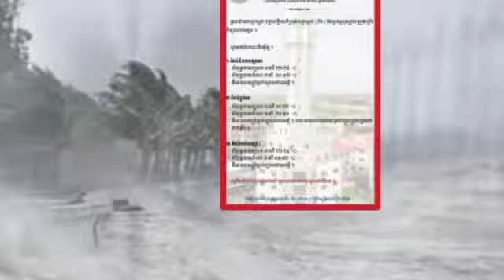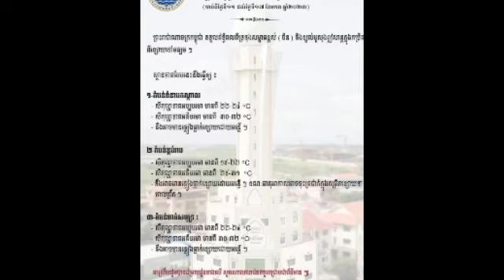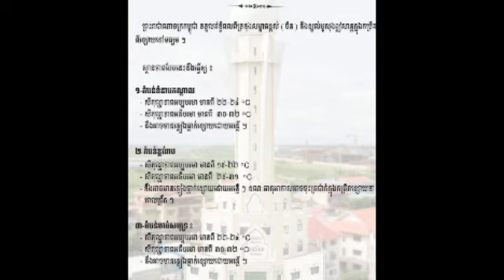ស្ថានភាពធាតុអាកាស អាចនឹងមានភ្លៀងខ្លាំង ព្រមទាំងចុះត្រជាក់ ចាប់ពីស្អែក រហូតដល់ថ្ងៃទី​ ១៧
ស្ថានភាពធាតុអាកាស អាចនឹងមានភ្លៀងខ្លាំង ព្រមទាំងចុះត្រជាក់ ចាប់ពីស្អែក រហូតដល់ថ្ងៃទី​ ១៧ The weather is likely to be rainy and cold from tomorrow until the 17th.